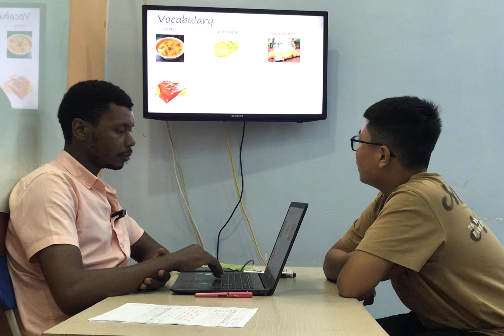Khắc Tùng - Flyers S5 - Speaking test Unit 9-12 Prepare 4